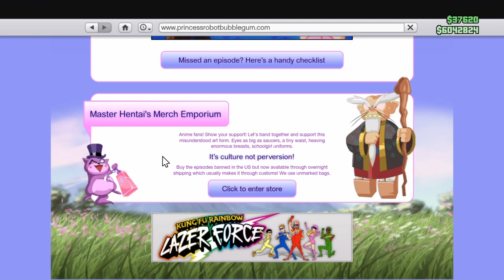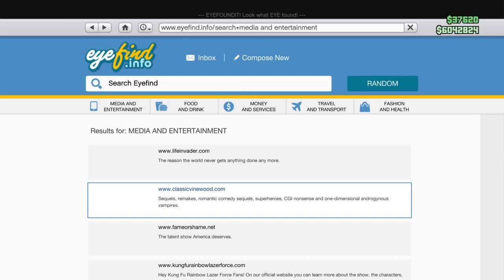How baby mommas be like